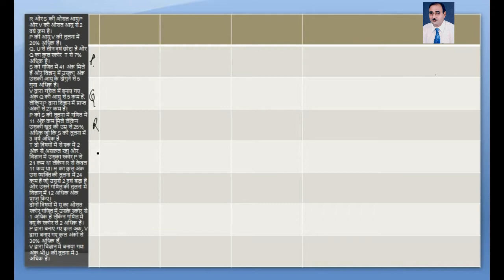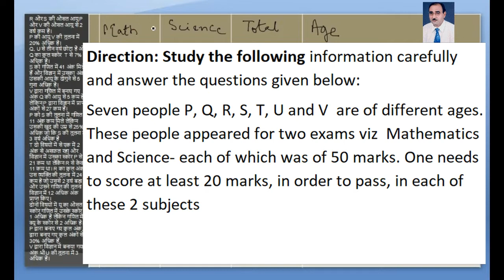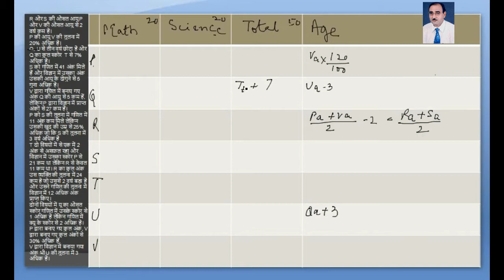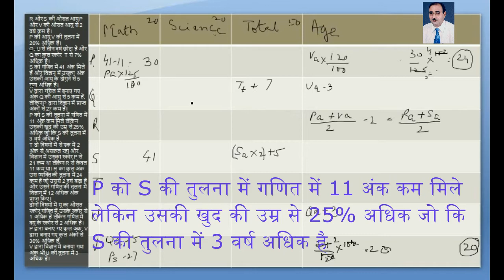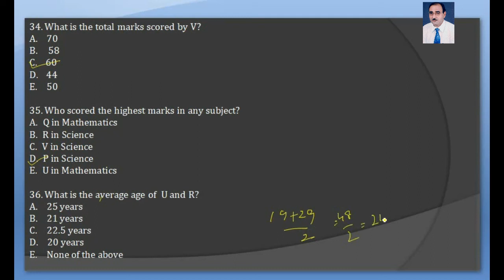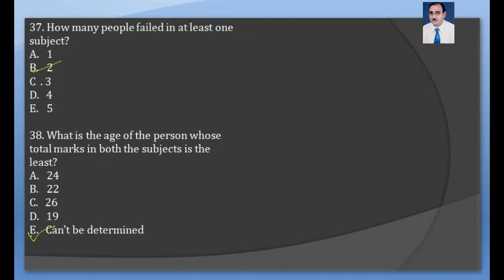Data Interpretation and analysis IBPS PO MAINS QUANTITATIVE APTITUDE 001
Direction: Study the following information carefully and answer the questions given below:
Seven people P, Q, R, S, T, U and V  are of different ages. These people appeared for two exams viz  Mathematics and Science- each of which was of 50 marks. One needs to score at least 20 marks, in order to pass, in each of these 2 subjects.

34. What is the total marks scored by V?
A. 70
B.  58
C.    60
D.    44
E. 50
35. Who scored the highest marks in any subject?
A.  Q in Mathematics
B.  R in Science
C.  V in Science
D.  P in Science
E.  U in Mathematics
36. What is the average age of  U and R?
C.    22.5 years
37. How many people failed in at least one subject?
A. 1
B. 2
C. 3
D. 4
E. 5

38. What is the age of the person whose total marks in both the subjects is the least?
A. 24
B. 22
C. 26
D. 19
E. Can't be determin